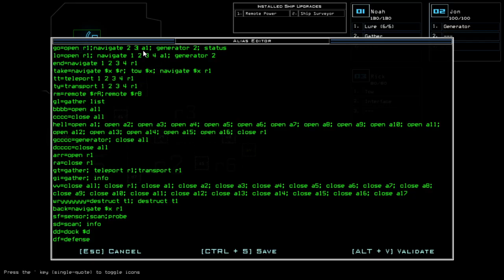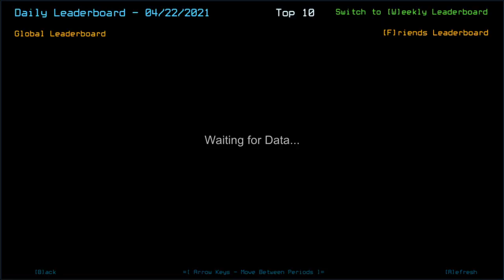Duskers Daily 22 Apr 2021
When I mentioned this as 'laughable derelict', I was talking about my standard.